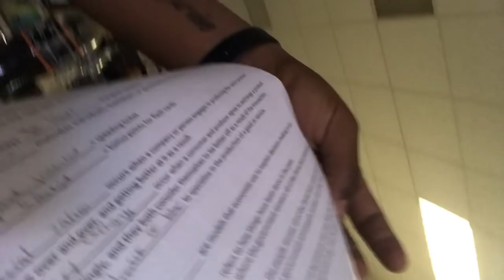HIGH SCHOOL VLOG !!! (SENIOR YEAR)A DAY IN THE LIFE OF GANG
hope yall like the high school vlog
be sure to